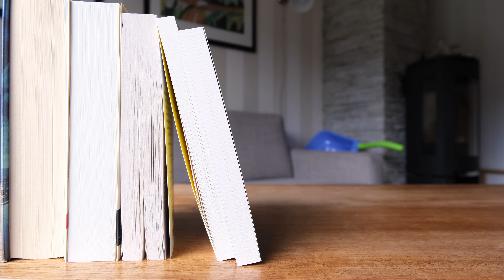The Brothers Karamazov! Was it worth it?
My encounter with one of Fyodor Dostoevskys most famous novels! As a beginner reader this might not be the best book to start out with, but I tried! This video contains a short summary and my thoughts on the book. I am still going to read classic literature, but has this book made me want to read more bricks?

🧑🏻‍🎤 If you want to be my Goodreads-friend